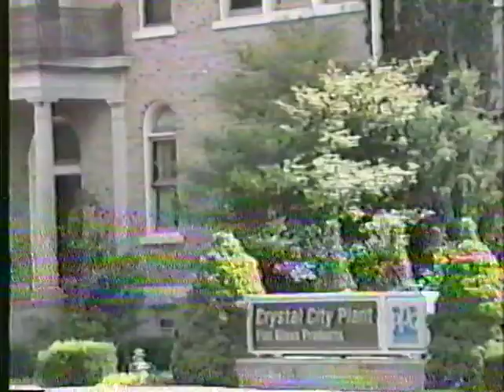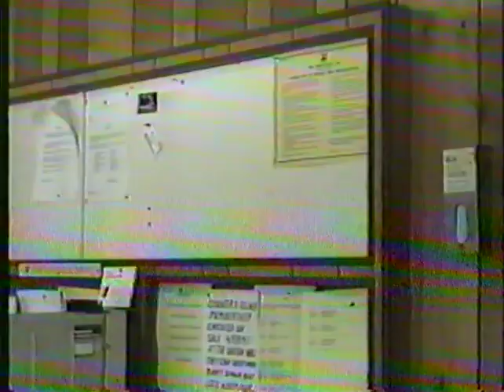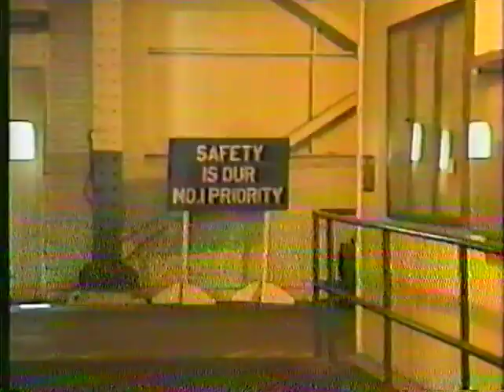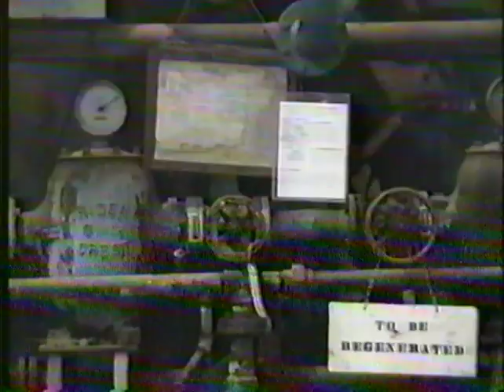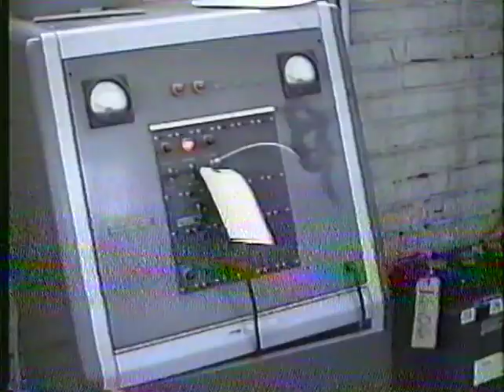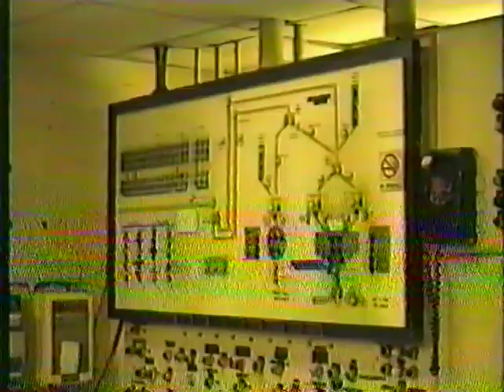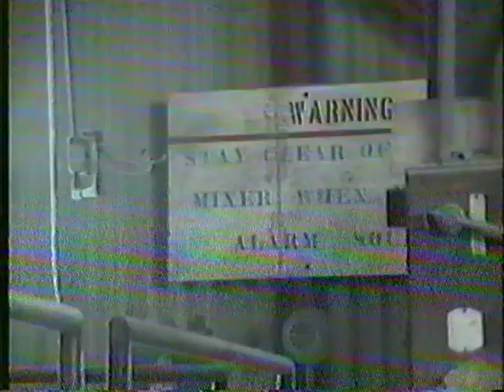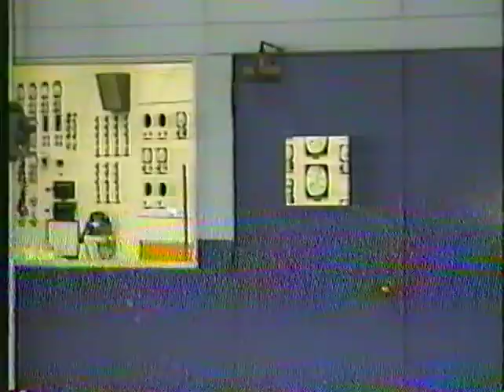PPG Works 9 History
Taken and narrated by Bob Schlueter and Don Miller.  The tape shows a date of June 5, 1991 on the video.